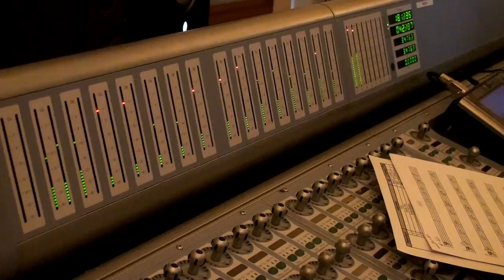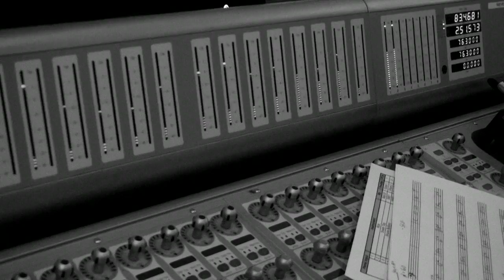Leah Daniels- In The Studio!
LEAH DANIELS SNEAK PEAK- RECORDING HER ALBUM !

Check out behind the scenes footage of Leah in the studio recording her debut album to be released FALL 2010

Filmed and Edited by Jody Dowdall